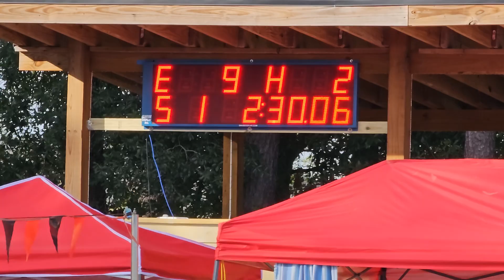2023 long course gulf champ 🏆 200 IM final